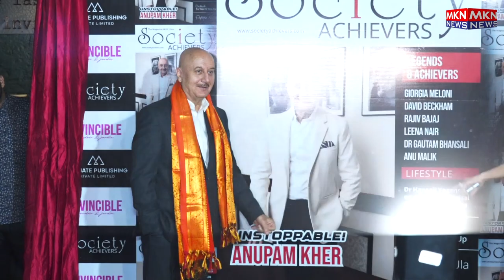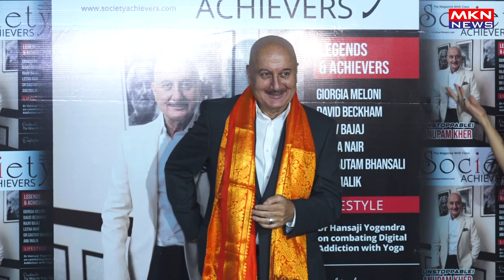ANUPAM KHER UNVEIL THE LATEST SOCIETY ACHIEVERS MAGAZINE COVER 02